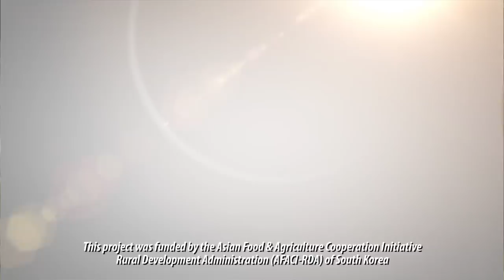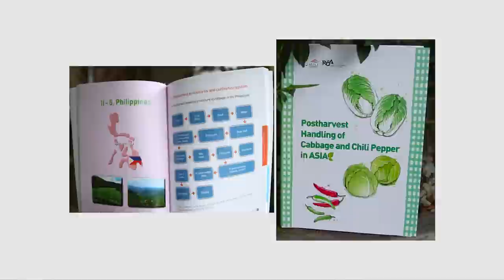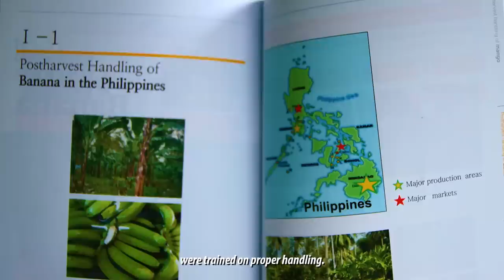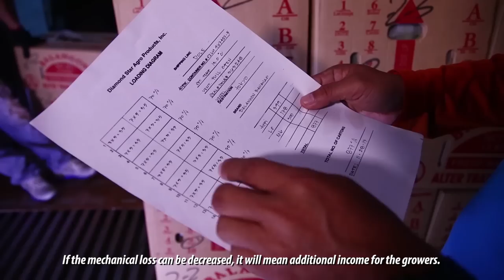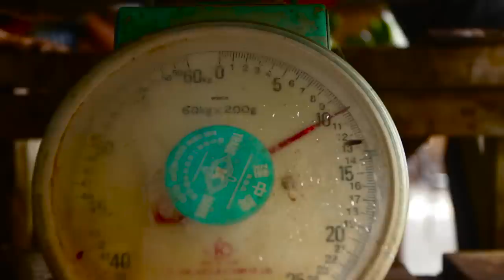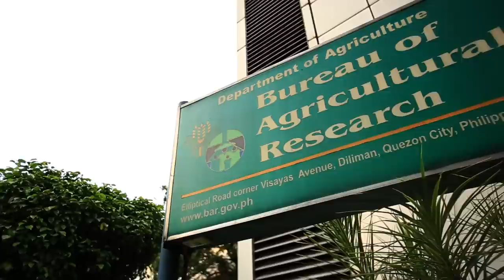Improved Postharvest Handling of Banana